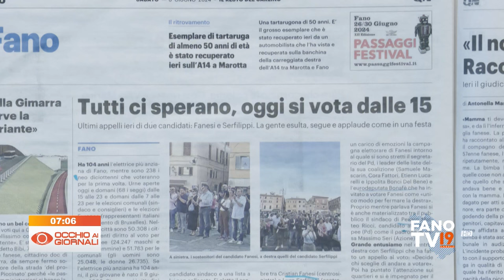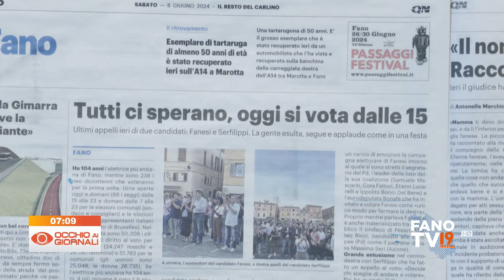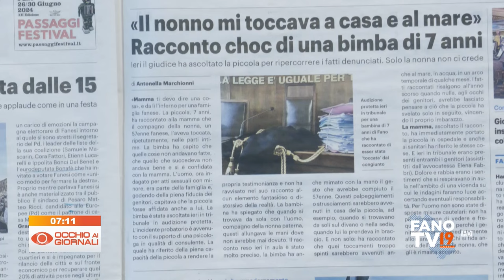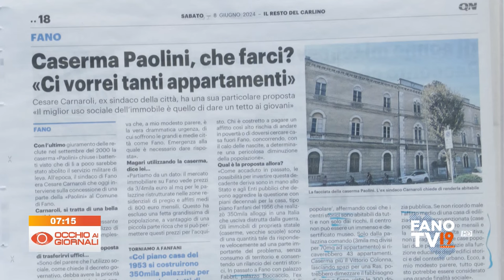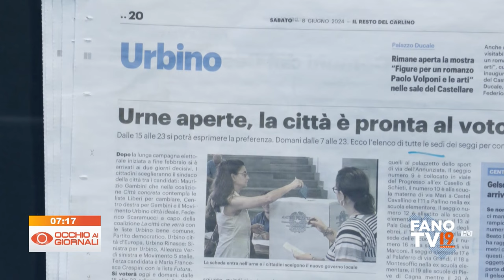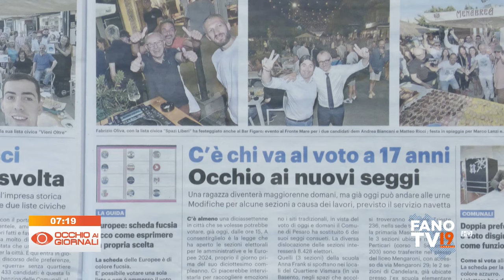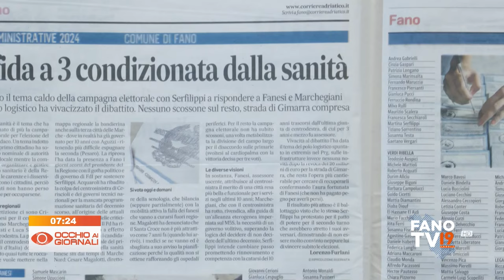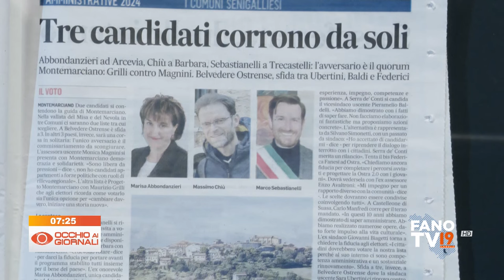Occhio ai Giornali 8 giugno 2024